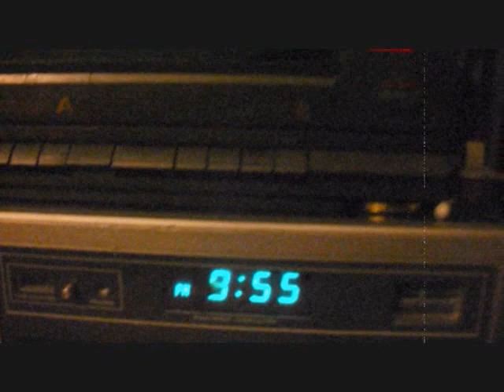THE NIGHT TERRORS MOVIE (1st half)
the first half of my 3rd short horror film.